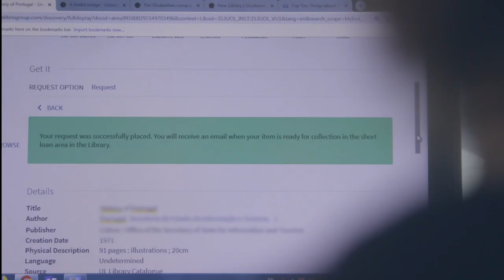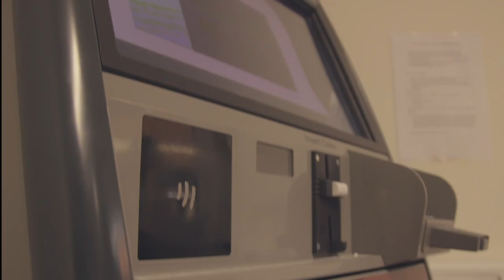University of Limerick’s Automated Storage and Retrieval System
The University of Limerick (UL) unveiled its dynamic and inspiring New Glucksman Library in 2018. This is a library designed to transform the University for scholarship in a digital world.

Leveraging UL’s tradition for innovation the library is technology-rich with advanced computing, collaboration and communication spaces. At the centre of this new library is the Library ARC (Automated Reserve Collection), an Automated Storage and Retrieval System (ASRS).   In a university, there is simply no substitute for an extensive collection of accumulated knowledge in books, essays, periodicals and other academic resources.

Responding to the transition from print to electronic and recognizing how the collections are used in an academic library, an automated store facilitates the storage and easy retrieval of lesser used library material. This unique feature at the University of Limerick is known as the Library ARC (Automated Reserve Collection), an Automated Storage and Retrieval System (ASRS).  The ARC at UL consists of 3,780 steel bins that are arranged on both sides of an aisle, which has a "mini-load crane," guided by rails at top and bottom.  Books are stored by height to maximise capacity and items are retrieved by barcode number.  Requests for retrieval of ASRS items are submitted via the Library catalog, and are transmitted electronically to the ARC which directs the automatic crane to the appropriate bin and delivers the bin to a pickup station on the mezzanine at main floor level. The approximate location of the book in the bin is displayed on a terminal at the pickup station, along with author, for a staff member to transport to requestor.